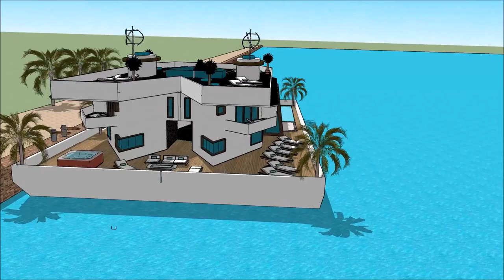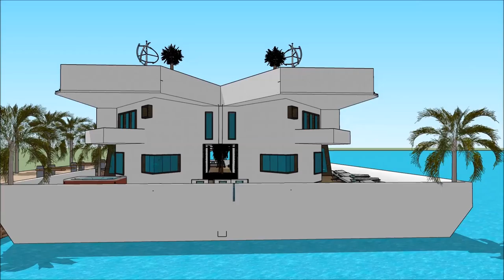Yacht Boat เรือนแพ THAILAND BOAT SHOW 2018 IN BANGKOK PATTAYA HOUSEBOAT วิลล่าลอยน้ำ บ้านเรือ luxur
The houseboatzania launching an innovative high-end luxury yacht houseboat home design potentially as a display of exhibition of the Yacht Boat เรือนแพ THAILAND BOAT SHOW 2018 IN BANGKOK PATTAYA HOUSEBOAT วิลล่าลอยน้ำ บ้านเรือ  luxur.

The collection of the Houseboatzania concept of Yacht Boat เรือนแพ THAILAND BOAT SHOW 2018 IN BANGKOK PATTAYA HOUSEBOAT วิลล่าลอยน้ำ บ้านเรือ  luxur consists of high luxury and architectural art pieces in minimalism combined with living on the waterfront of the harbour of

The houseboat yacht design has the basis to sustain living with high standards and contemporary structural design at Yacht Boat เรือนแพ THAILAND BOAT SHOW 2018 IN BANGKOK PATTAYA HOUSEBOAT วิลล่าลอยน้ำ บ้านเรือ  luxur with numerous of prospects for excessive living and celebrating the desire of life worldwide: